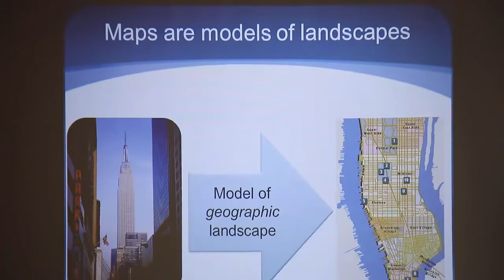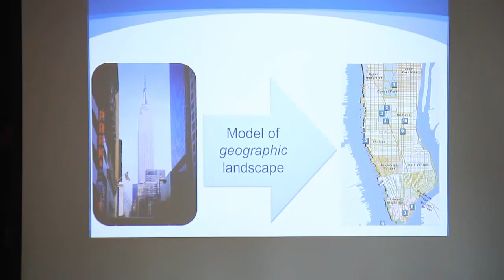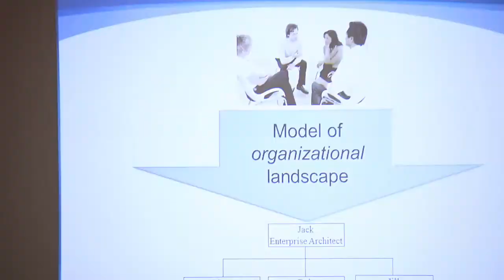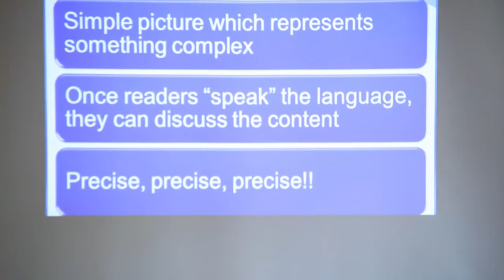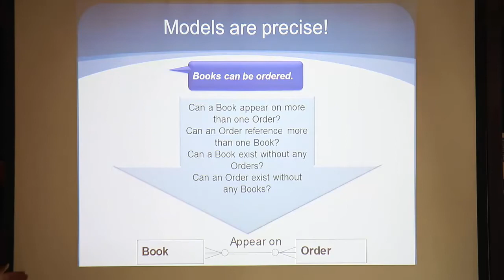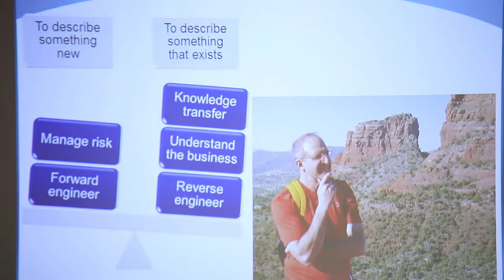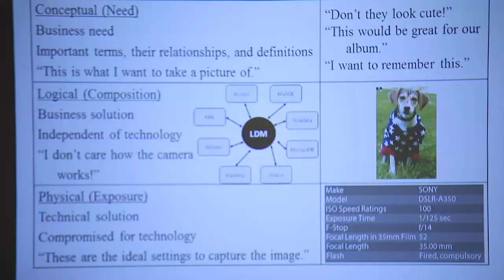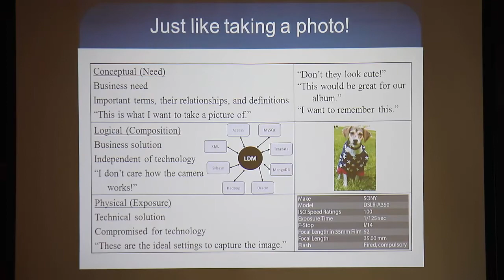Power of Data Modeling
Data models are a precise representation of an information landscape. Hear Steve Hoberman, data modeling expert, trainer, and author of 9 books on data modeling, explain why data modeling is so important to application development.